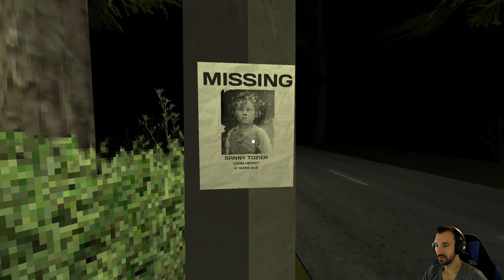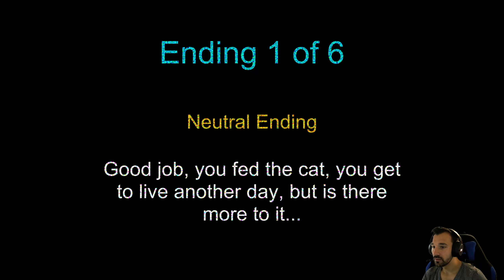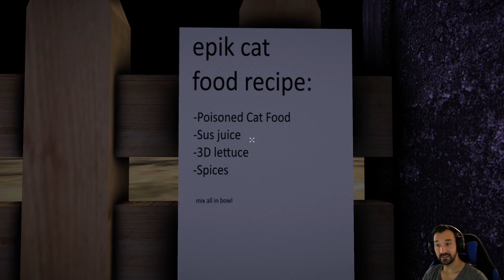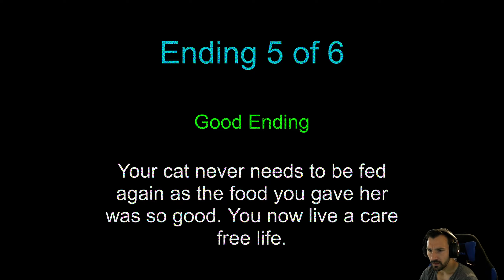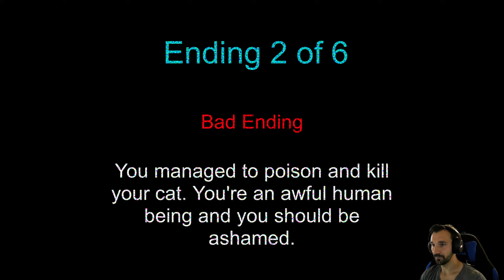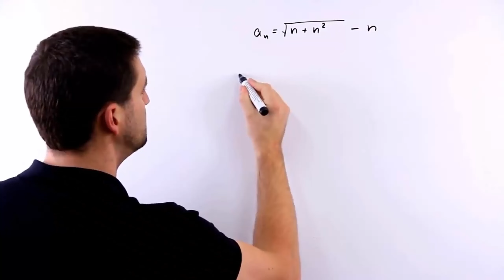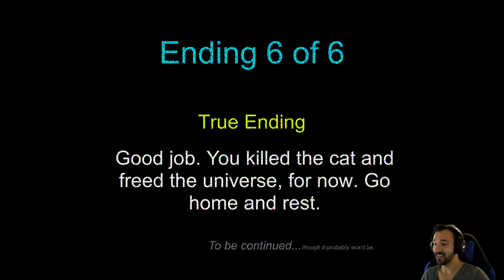Zwei richtig MIESE HORRORSPIELE 😱 [Deutsch/German]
Ihr wollt TRASH?! Dann seid ihr bei diesem Video genau richtig.
Heute stelle ich euch zwei richtig schäbige "Horrorspiele" vor.

Falls ihr euch traut, könnt ihr diese natürlich auch selber spielen
(Ich empfehle es nicht!)

Titel: Feed yout Cat / Dark Taxi
Genre: Horror, Indie, Psycho, Lustig
Entwickler: Gabrielndijldc / fr33z
Publisher: itch.io